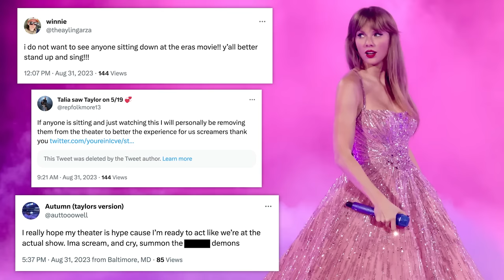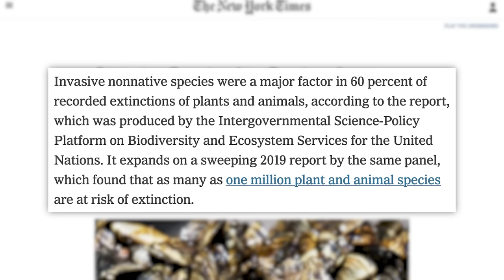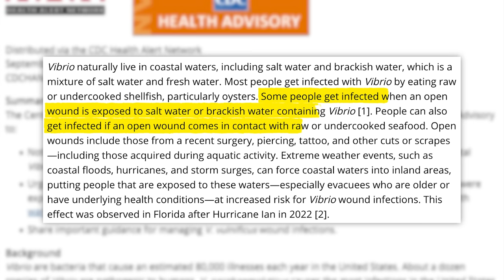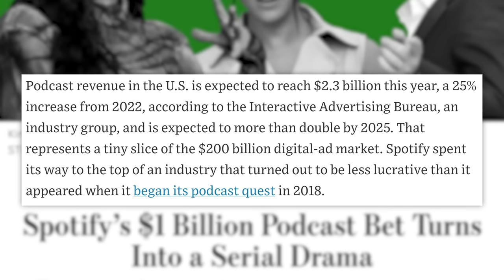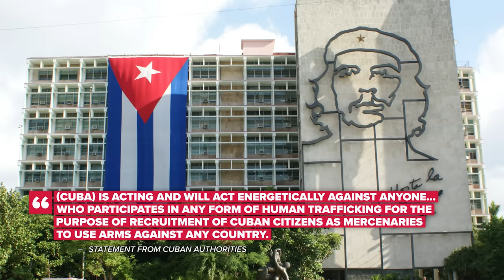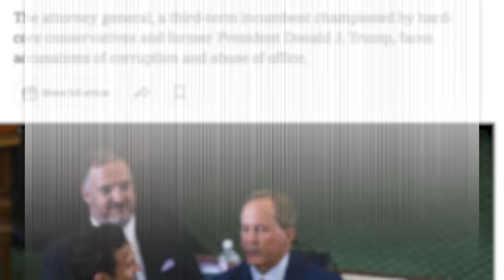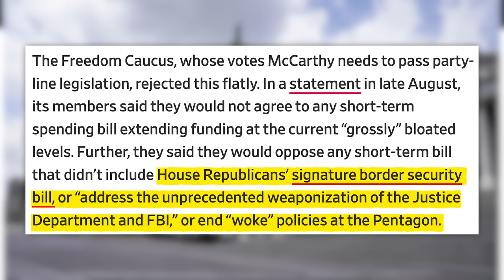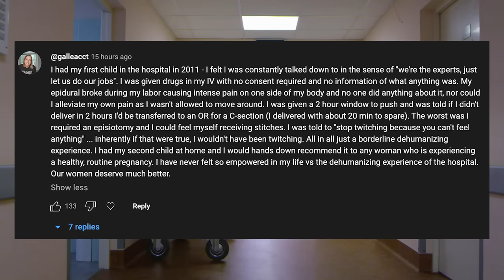Taylor Swift Attacked Over Eras Tour, Are Joe Rogan, Meghan Markle, & Alex Cooper Killing Spotify, &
✩ TODAY’S STORIES ✩
00:00 - Taylor Swift Fans Plan to Be Rowdy at Theaters for Eras Film, Prompting Backlash
03:21 - UN Report Warns That Invasive Species Are Destroying Global Ecosystems
06:11 - CDC Warns of Deadly Flesh Eating Bacteria
07:05 - Spotify’s Billion Dollar Podcast Bet Isn’t Paying Off
10:03 - Sponsored by Squarespace
10:48 - Cuban Government Reveals Human Smuggling Ring to Fight in Ukraine
12:19 - Texas AG Paxton’s Impeachment Trial Kicks Off
13:43 - Congress Faces Fast-Approaching Deadline to Avert Government Shutdown
16:19 - What You All Thought About Yesterday’s Stories